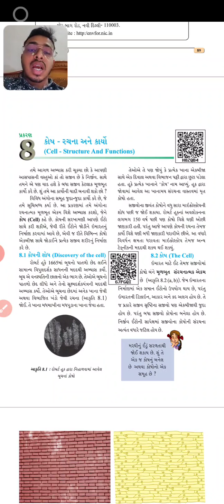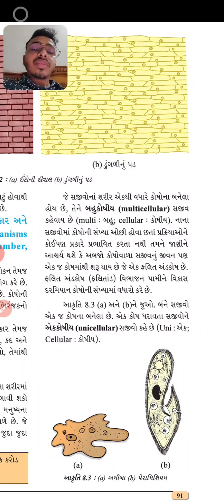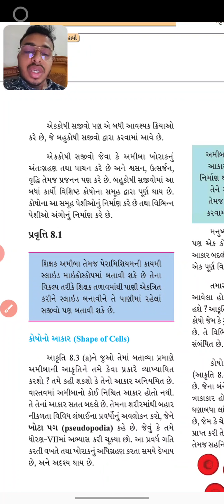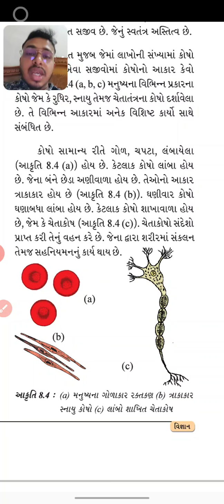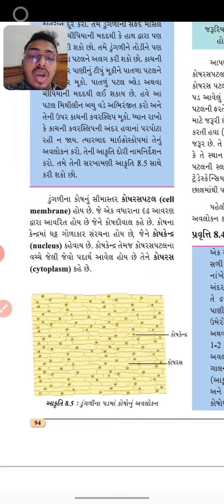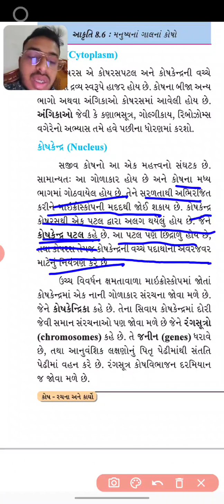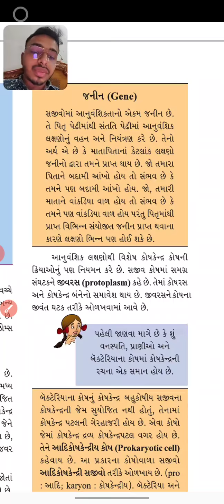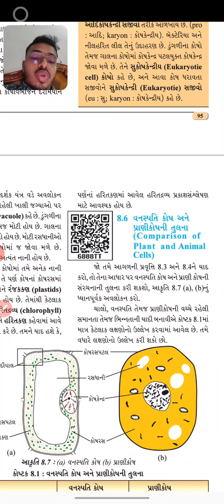STD:8 SCIENCE (IMP LECTURE) CH:8